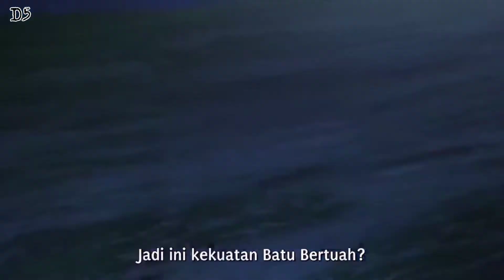AMV Face Down "COSPLAYXGIRLS"